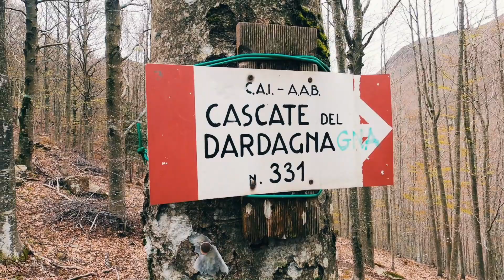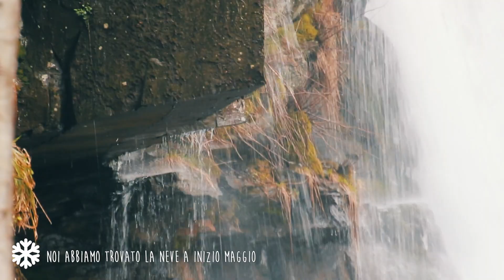[Fuga dalla città] Corno alle Scale, escursione alle Cascate del Dardagna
Sfruttando uno dei primi weekend di bel tempo, fuggiamo dalla frenesia del centro di Bologna per raggiungere uno dei posti più suggestivi dell'appenino tosco-emiliano: le Cascate del Dardagna, un complesso di sette cascate davvero belle. L'itinerario per raggiungerle è piuttosto semplice e per questo lo consigliamo a famiglie e bambini che vogliono trascorrere qualche ora immersi nella natura!

ATTREZZATURA
Canon 100D | GoPro Hero 8